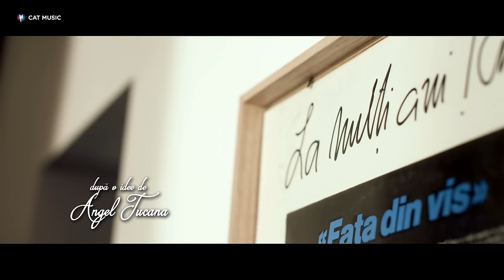Compact - La multi ani, iubirea mea... (Official Video)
Compact - La multi ani, iubirea mea by Cat Music |

 - Productia muzicala : HaHaHa Production
 - Muzica : Paul Ciuci
 - Text : Paul Ciuci
 - Regie : Richard Stan si Claudiu Stan (Vision Production)
 - Scenariu : Angel Tucana

Trupa COMPACT inseamna:
 - Paul Ciuci - voce, chitara
 - Aurel Vasilescu (Lelut) - tobe
 - Adrian Kiseleff - clape
 - Alex Miu - bass

 Management COMPACT :
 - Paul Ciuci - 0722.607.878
 - Lucian Indre - ing.sunet
 - Magyari Pal (Sotto) - stage manager
 - Tiberiu Petrescu - assistent manager